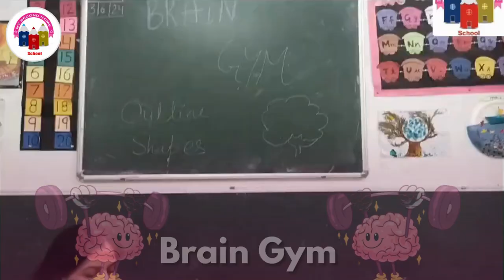Learning doesn't stop at Fun & Fitness Camp! | My Second Home School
Learning doesn't stop at Fun & Fitness Camp! Today we explored grammar, got our brains moving, and belted out some tunes!